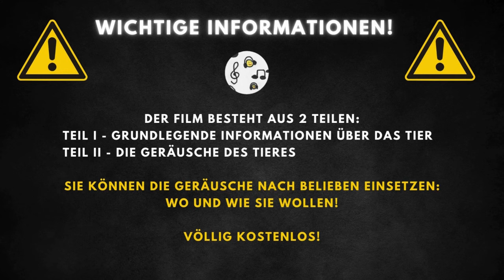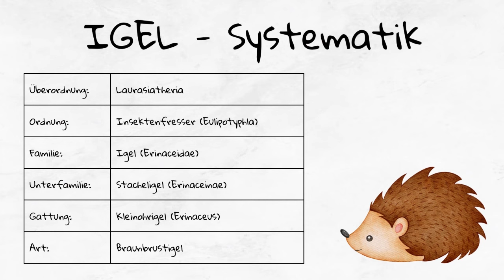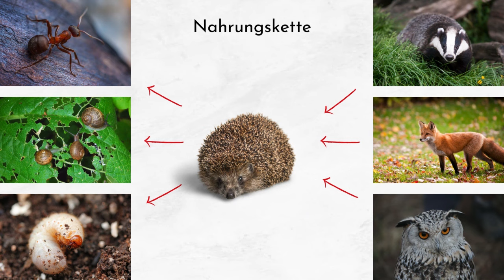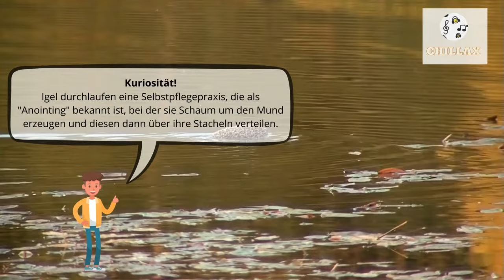Igel Geräusch und Beschreibung 🦔 Igel Geräusch 🦔 Welche Geräusche macht ein Igel? 🔈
Igel Geräusche | Igel Geräusch | Geräusche Igel | Welche Geräusche Machen Igel | Igel Geräusche Audio | Machen Igel Geräusche | Welche Geräusche Macht Ein Igel | Tiergeräusche Igel

00:00 Einführung
00:20 Hintergrundinformationen
3:05 Igel Geräusch

Der Igel, spezifisch der West- oder Europäische Igel, gehört zur Familie der Igelartigen und repräsentiert die größten Igelarten in seiner Region. Charakteristisch für ihn ist sein mit Stacheln bedeckter Körper, dessen Oberseite eine gelbliche Farbe mit einem dunklen Band in der Mitte aufweist, während die Unterseite gelb oder braun (beim Östlichen Igel weißlich) gefärbt ist. Der Igel ist ein nachtaktives, insektenfressendes Säugetier, das sich bei Gefahr zu einer Kugel zusammenrollt. Er ist vornehmlich in Europa beheimatet, wobei der Westliche Igel vor allem in der westlichen Hälfte Polens und in städtischen wie auch ländlichen Gebieten anzutreffen ist. Er wurde zudem in Neuseeland eingeführt. Die Art ist nicht vom Aussterben bedroht und steht in Polen unter Schutz.

Der Europäische Igel erreicht eine Körperlänge von 20 bis 35 cm und ein Gewicht von bis zu 1,4 kg. Der kleine Schwanz misst etwa 4 bis 5 cm. Diese Tiere können ein Alter von bis zu 10 Jahren erreichen. Die spezifischen Körpermerkmale umfassen neben den für Igel typischen Stacheln, die eine gelbliche Färbung mit einer dunklen Mitte aufweisen, auch eine gelbliche bis braune Bauchseite. Ihre Größe und ihr Gewicht variieren je nach Lebensraum und Ernährungsbedingungen.

Igel ernähren sich hauptsächlich von Insekten, Schnecken, Würmern und gelegentlich kleinen Wirbeltieren sowie Eiern von Bodenbrütern. Sie fressen pflanzliche Nahrung nur, wenn tierische Kost knapp ist, einschließlich verschiedener Früchte. In der Nahrungskette stehen sie über den von ihnen gefressenen Wirbellosen und unter Raubtieren und Greifvögeln, die Igel als Beute betrachten. Die natürlichen Feinde des Igels sind unter anderem Eulen und größere Raubtiere, die in der Lage sind, die stachelige Verteidigung zu überwinden.

Europäische Igel sind vor allem in Wäldern, Gärten und Parks anzutreffen. Sie bevorzugen Lebensräume, die ihnen ausreichend Unterschlupf und Nahrungsquellen bieten. Neben natürlichen Habitaten adaptieren sie gut an von Menschen gestaltete Umgebungen und können häufig in ländlichen sowie städtischen Gebieten beobachtet werden. Ihr Vorkommen erstreckt sich über große Teile Europas und sie wurden erfolgreich in Neuseeland etabliert. Igel nutzen eine Vielzahl von Verstecken, wie Laubhaufen, Sträucher oder von Menschen bereitgestellte Unterschlüpfe, um sich tagsüber zu verbergen oder um zu überwintern.

Igel haben bis zu 5.000 Stacheln auf ihrem Rücken, die eigentlich modifizierte Haare sind.
Sie können sich zu einer Kugel zusammenrollen, um sich vor Fressfeinden zu schützen.
Igel sind hauptsächlich nachtaktiv und verbringen den Tag in ihrem Unterschlupf.
Sie sind immun gegen einige Schlangengifte.
Igel durchlaufen eine Selbstpflegepraxis, die als ""Anointing"" bekannt ist, bei der sie Schaum um den Mund erzeugen und diesen dann über ihre Stacheln verteilen.
In einigen Kulturen gelten Igel als Glücksbringer.